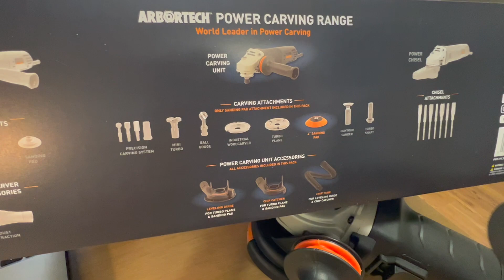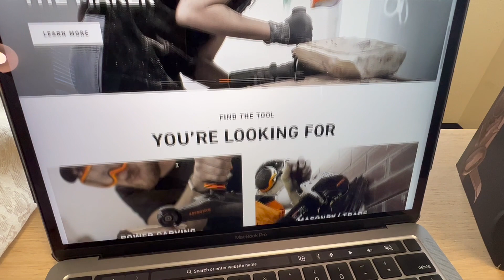ARBORTECH - POWER CARVING UNIT LIXADEIRA E LAMINA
Diretamente da Australia! Quero mostrar um pouco para vocês a Power Carving da Arbortech. É uma marca 100% focada em trabalho e escultura em madeira. Essa máquina aqui tem 6 velocidades diferentes e é compatível com diversas ferramentas que a Arbortech mesmo fornece. Muito legal!